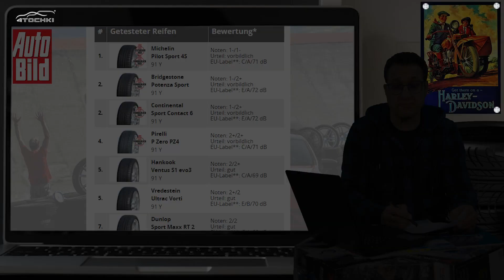Michelin Pilot Sport 4S побеждают / ШИННЫЕ НОВОСТИ №18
Друзья. Очередной, еженедельный выпуск новостей №18 к вашему вниманию. Летние спортивные шины Michelin Pilot Sport 4S побеждают в очередных тестах Auto Bild. С 1 мая 2021 года новая шинная этикетка расскажет какие зимние шины для европейской зимы, а какие для шины для суровой скандинавской зимы. Электромотоциклы и велосипеды становятся все более популярными. Обо этих и многих других фактах расскажет этот выпуск. Спасибо.